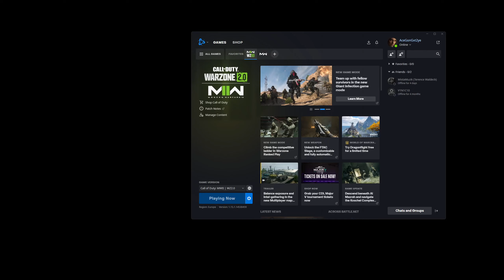MW2 NOT PLAYABLE!!!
..I checked for OS updates, GPU updates, Scan & Repaired the game.
Issue persists.
Works fine in Private Match, can not play a lobby